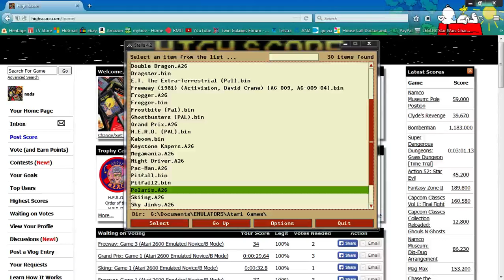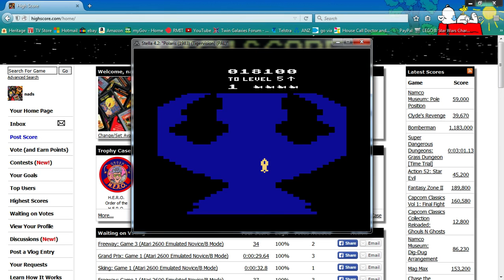Atari 2600 EMU Polaris 1BB 52100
Achieved ‎Sunday, ‎6 ‎December ‎2015, ‏‎8:08 AM

Stella V4.2